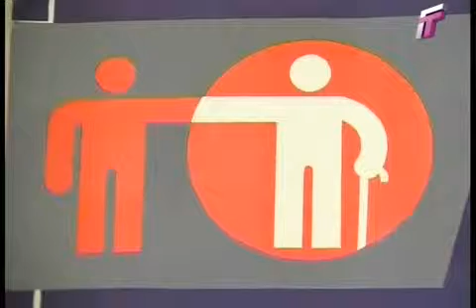15 10 13 белая трость x264